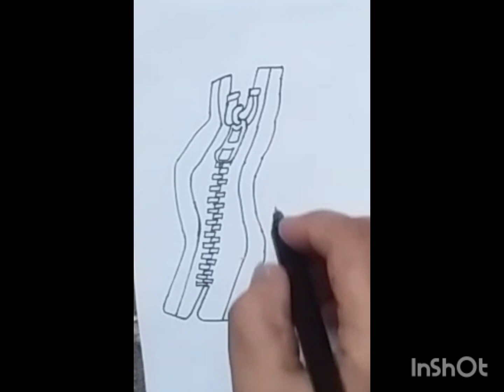Draw Zip easy drawing/easy drawing tips and tricks/Haa-Meem 4science